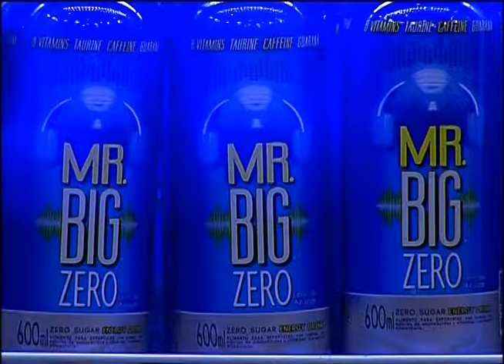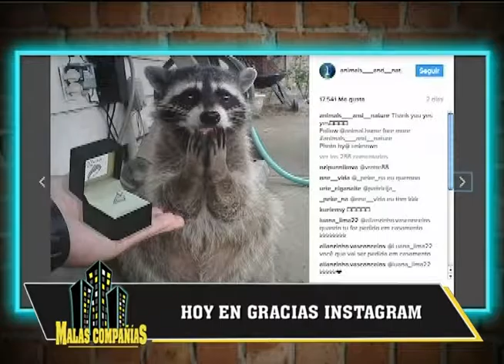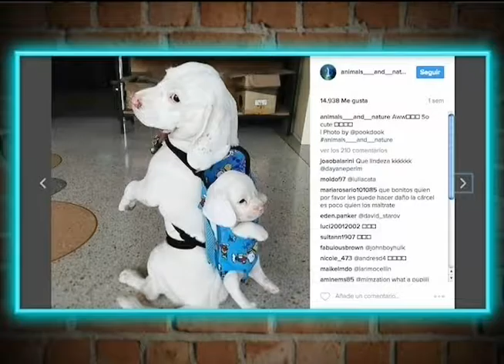MALAS COMPAÑIAS CAP 163 B2 VIVE